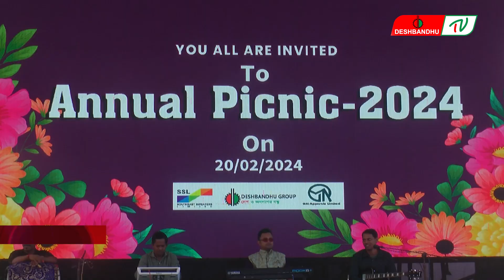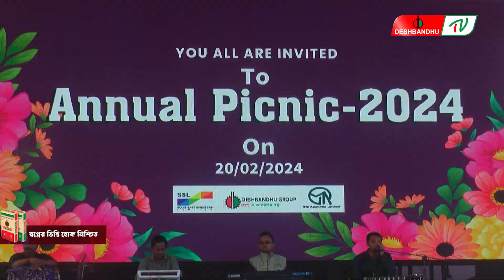নাচে গানে শেষ হলো সাউথইস্ট সোয়েটার্স ও জি এম এপেয়ারেলের বনভোজন | দেশবন্ধু টিভি | DeshbandhuTV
▶🔶 Search Me in google : deshbandhu TV